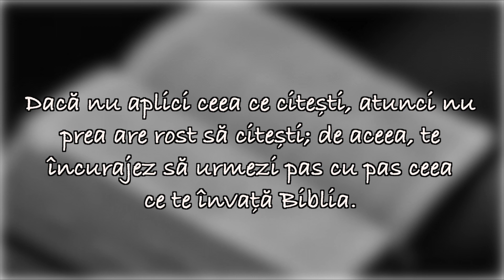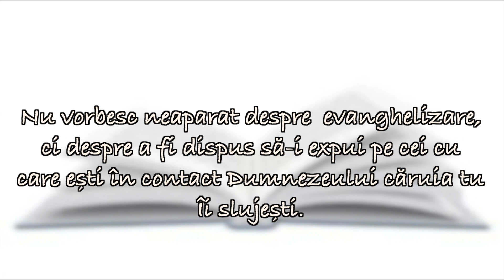Partea 2 - Atitudinea față de Scriptură (Partea 1)